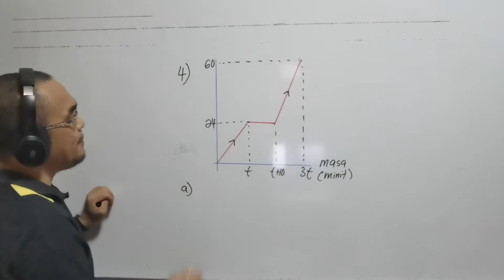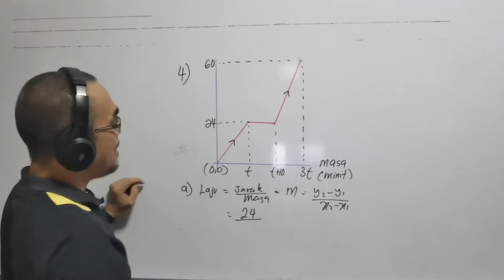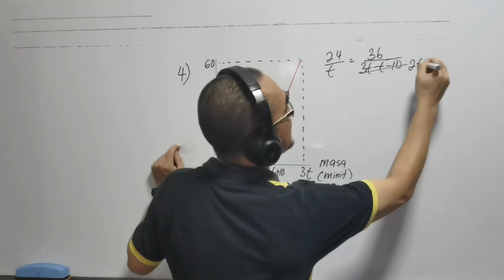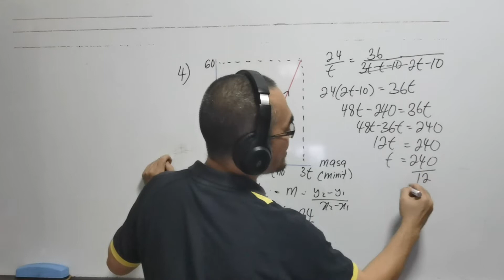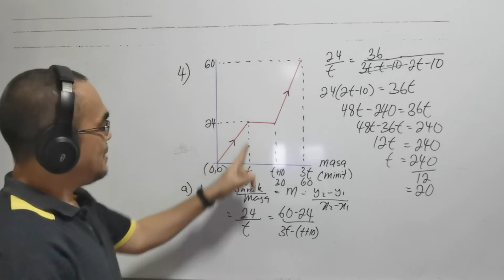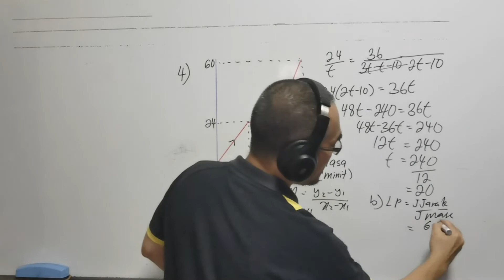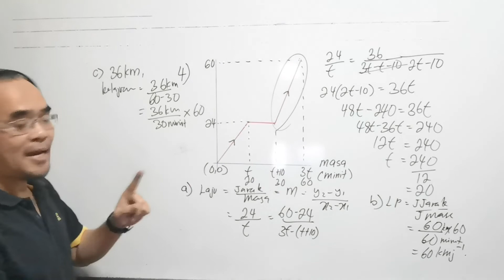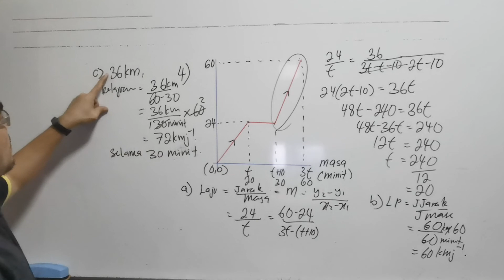Graf Gerakan : Bagaimana menyelesaikan masalah yang berkaitan graf jarak-masa?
Soalan ini didapati daripada buku teks Matematik Tingkatan 4, Bab 7 ( Graf Gerakan), praktis kendiri 7.1c soalan Nombor 4

The question is from Form 4 Mathematics Textbook year 2020, Chapter 7 ( Graphs of Motion), self practice 7.1c No 4

Bagaimana menyelesaikan masalah yang berkaitan graf jarak-masa?

Laju purata = Jumlah jarak yang dilalui / Jumlah masa yang diambil